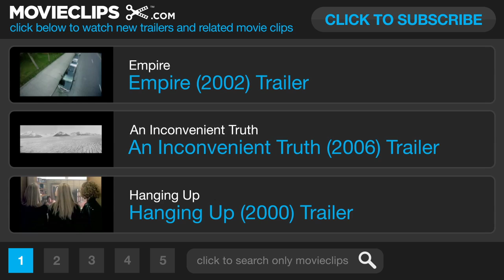Affliction (1997) Official Trailer #1 - Nick Nolte Movie HD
A deeply troubled small town cop investigates a suspicious hunting death while events occur that cause him to mentally disintergrate.

Producer:
Barr B. Potter
Linda Reisman
Nick Nolte
Eric Berg
Frank K. Isaac

Russell Banks